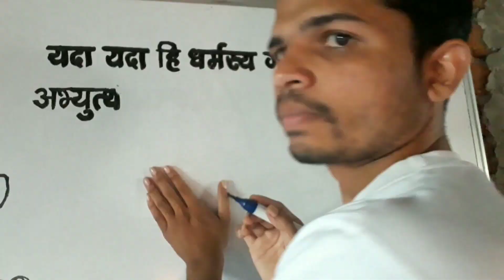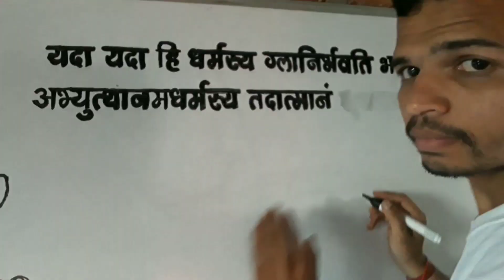Happy Gita Jayanti. gitajayanti magsharsudekadashi bhagvadgeeta bhagvadgitaspeech holybook.